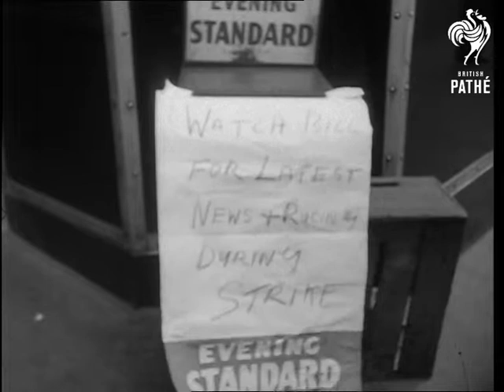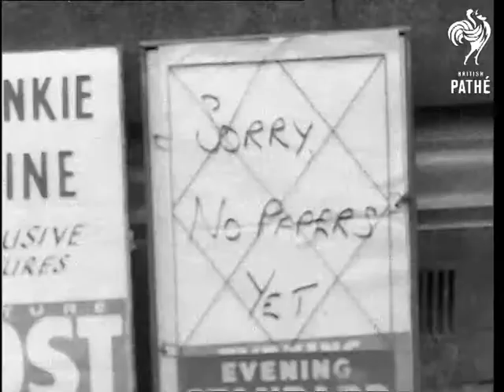The Newspaper Dispute (1954)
Fleet Street.

Paper being unloaded. Fleet Street - "Daily Express" office. Paper sellers with no papers. "The Star" office. Paper vans. News Chronicle / The Star clock face.  30 Bouverie Street / News of the World clock face jutting out from buildings.  Signs on paper offices. "The Daily Telegraph" office. "Evening News" office and vans. Machines still. Various shots, etc. men standing around, old man tap dancing on street corner moving his arms around (looking slightly dishevelled in shirt with sleeves rolled up and trousers).  Policeman outside Northcliffe House.

(Orig.Neg.)

Note: old man tap dancing on street corner moving his arms around (looking slightly dishevelled in shirt with sleeves rolled up and trousers) is quite comical.
 FILM ID:2632.05